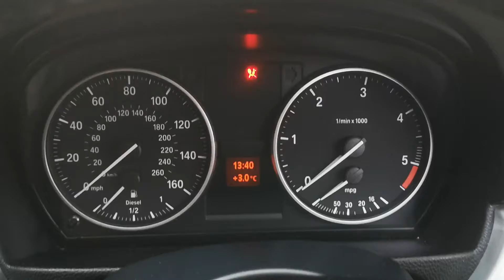BMW 3 Series 2.0 318d M Sport Touring 5dr